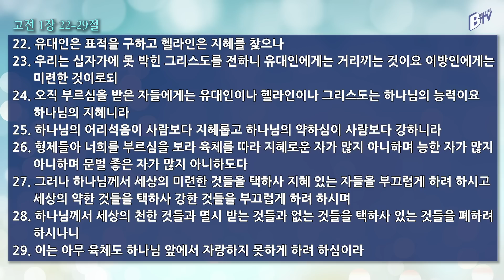200603 잔잔한 아침 영상 부흥회 (이종식 목사)_61회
2020년 6월 3일 오늘의 말씀
말씀: 고린도전서 1:18-31